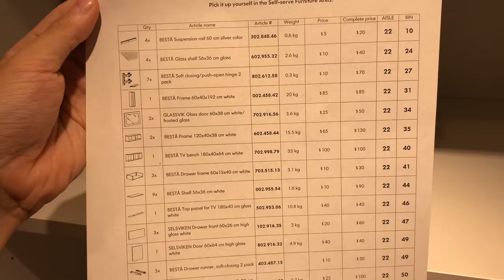IKEA BESTÅ TV Storage System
This requires a lot of drilling and planning. Make sure to measure everything properly before buying this.